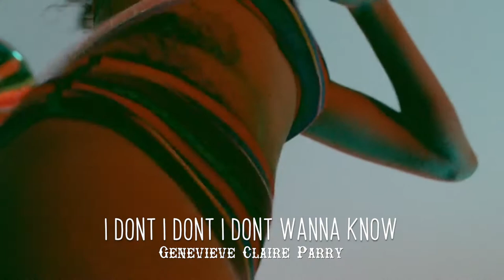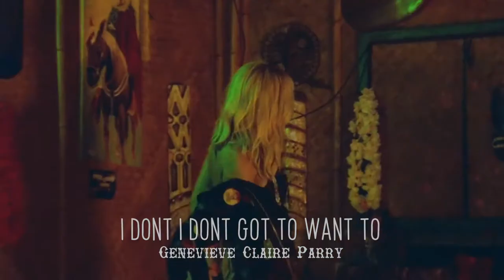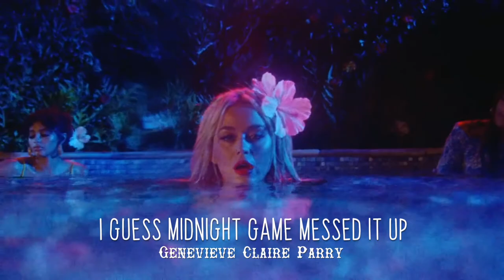Harleys in Hawaii - Katy Perry (S.U.M.)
Katy Perry features in her own music video for the song, "Harleys In Hawaii." This video is Reversed with Backmasked Lyrics as subtitles.